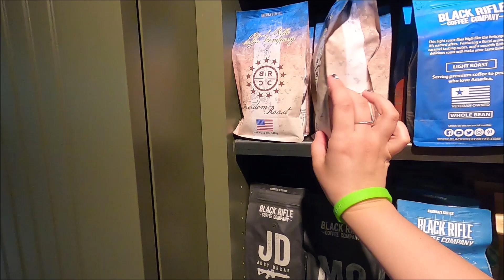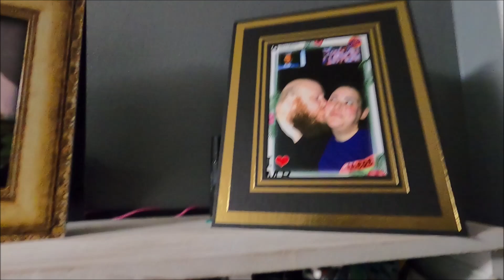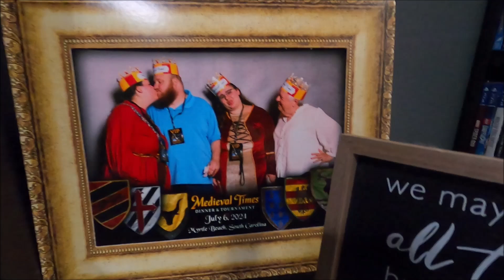Myrtle Beach Vacation Vlog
We took a short trip to Myrtle Beach. Check out what fun we found.